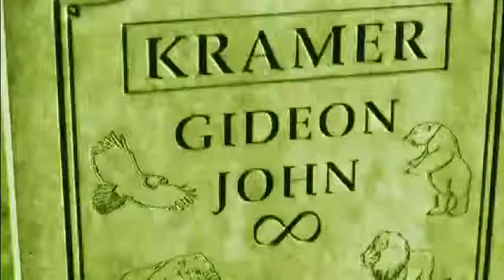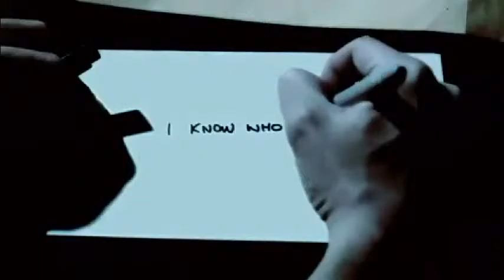Saw 3D Ending - Music Only